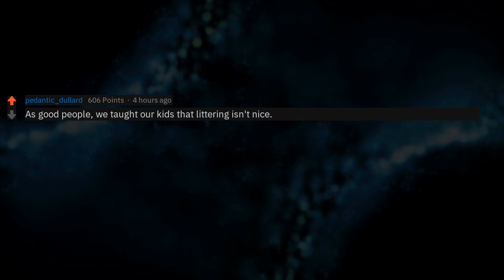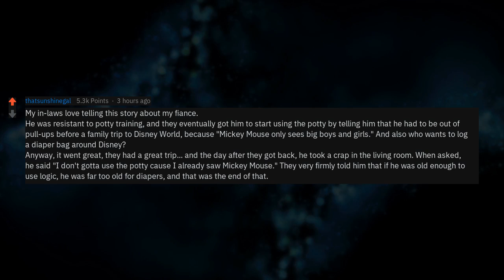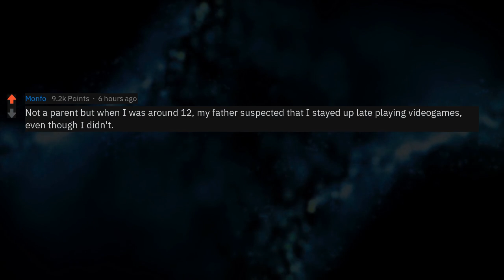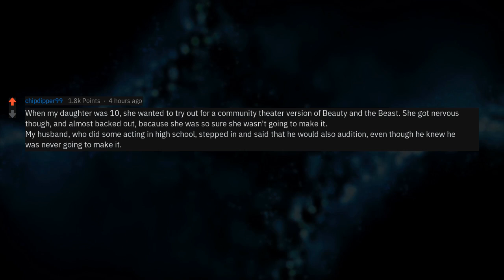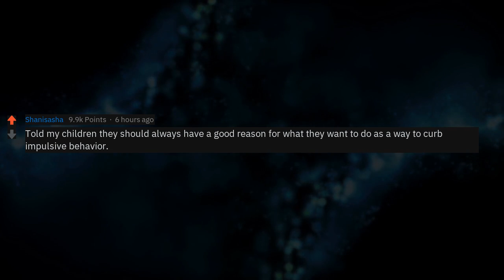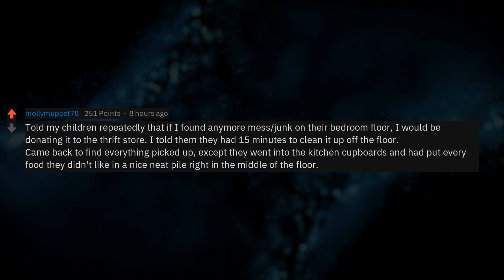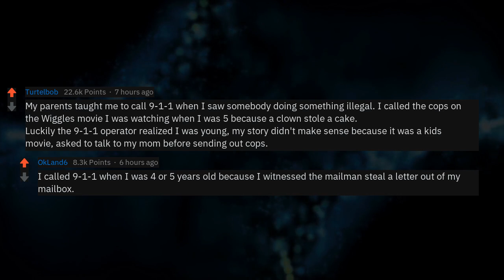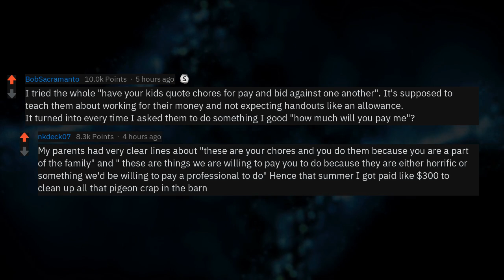Parents, What Lesson That You Taught Your Kids Backfired? (Reddit Stories r/AskReddit)